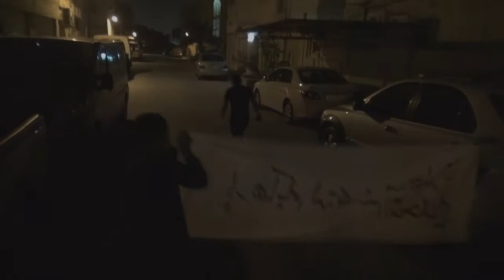مسيرة مشتركة بين قريتي أبوصيبع والشاخورة "ارهابكم لن يجدي شعارنا التحدي" Bahrain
خرجت مساء أمس الخميس (13 مارس/آذار 2014) مسيرة جماهيرية مشتركة بين قريتي "أبو صيبع والشاخورة" للتأكيد على المطلب الشعبي المتمثل بإسقاط النظام، وشارك في المسيرة حشد من المواطنين حملوا أعلام البحرين ورددوا شعارات مناهضة للنظام الخليفي.